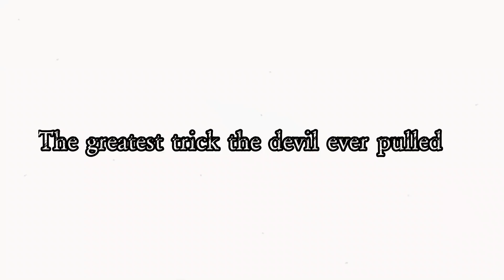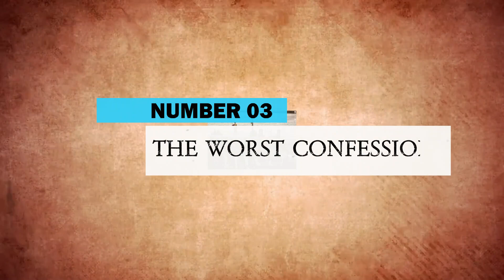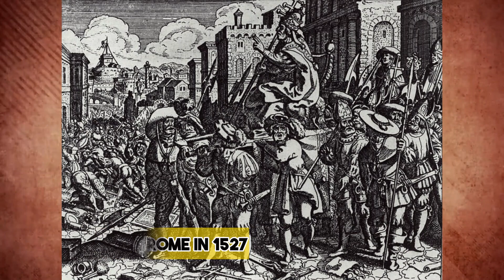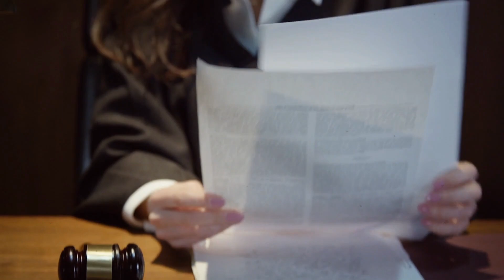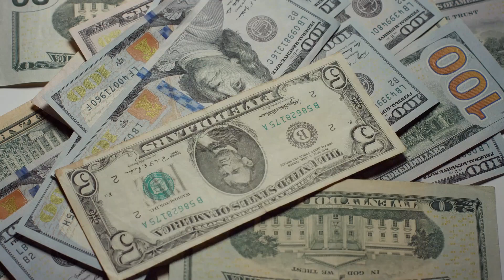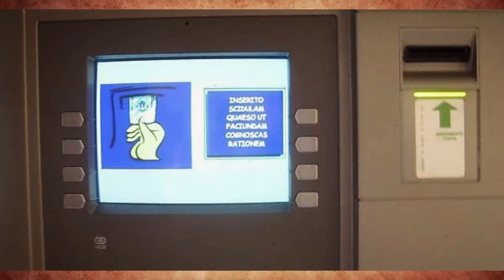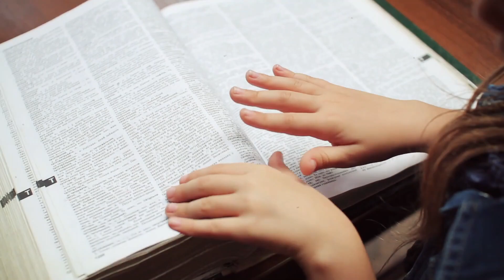Top 10 Creepy Vatican Secrets They Don't Want You to Know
Delve into the enigmatic heart of one of the world's most powerful religious institutions with "Top 10 Creepy Vatican Secrets They Don't Want You to Know." This video unravels some of the most guarded and lesser-known tales hidden within the walls of the Vatican. From ancient manuscripts to mysterious occurrences, we shed light on the stories that have been whispered for centuries but never fully revealed. If you're intrigued by history, religion, or simply love uncovering secrets, this video is a must-watch.